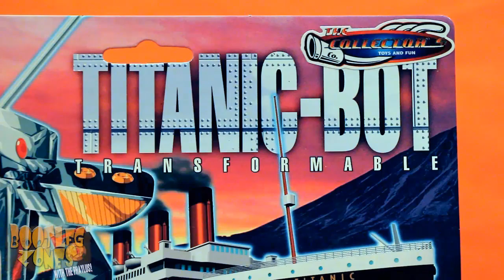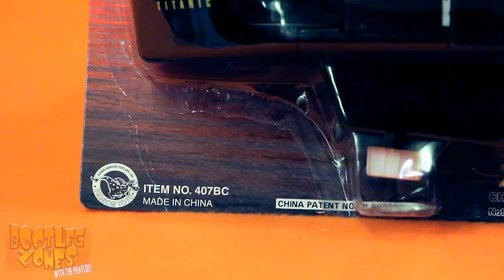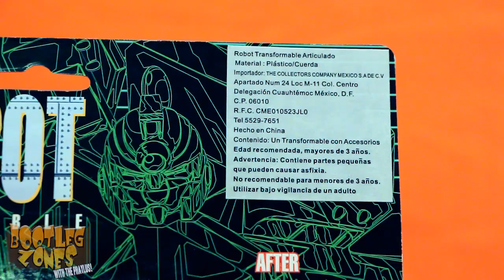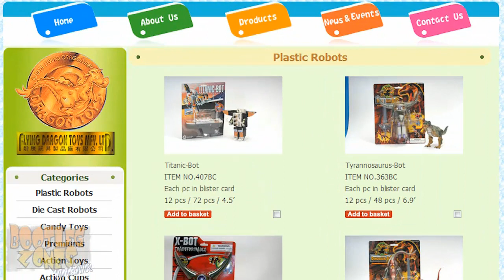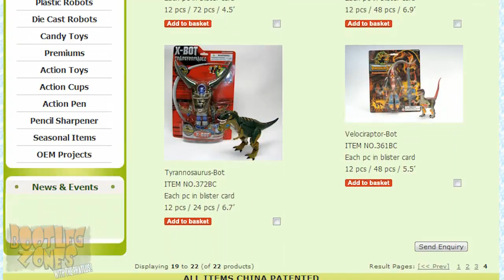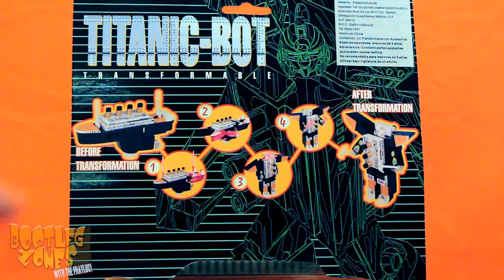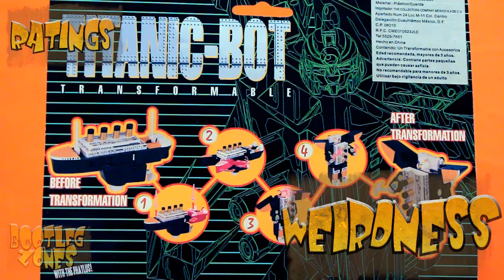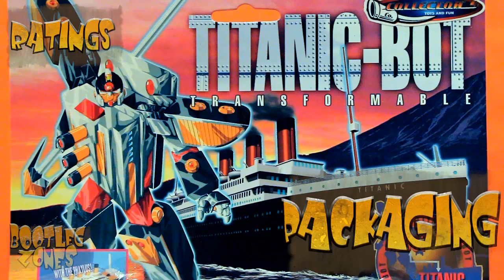Bootleg Zones: Titanic Bot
A Titanic Transformer... that needed to happen did it?
Originally Released: August 16, 2013